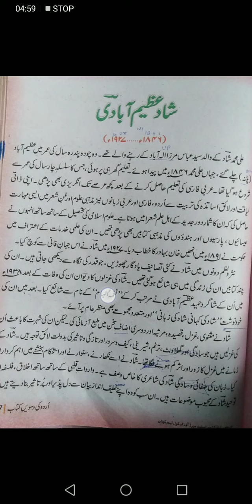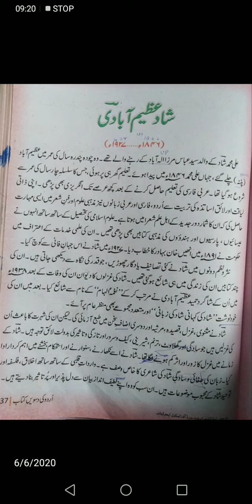Class 10th urdu( شاد عظیم آبادی) حالات ذندگی اور ادبی کارنامے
Gh. Mustafa. Bhs Radbugh